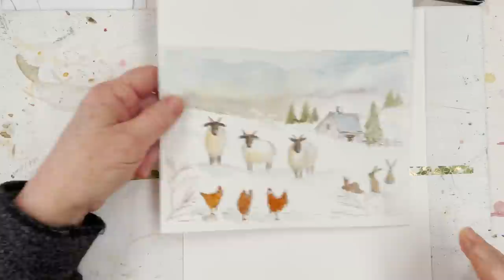Paint a Whimsical Winter Wonderland with Sheep and Chickens - Easy Realtime Watercolor Tutorial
Paint a Winter Wonderland Christmas Card with Sheep and Chickens. Today I felt inspired to make a whimsical interpretation of my garden and little house, so I hope you enjoy recreating this snowy scene with me. You can download the sketch of this painting free from my website.

Click here to find out more about the benefits of becoming a Member of this channel:

“Diane Antone Studio Private YouTube Members Group” for Members only

Recommended Materials and Suppliers:

ZEN ART SUPPLIES - Buy direct for great prices

JACKSONS ART - UK based, reliable, ships worldwide with very reasonable prices
(Scroll down for Amazon links)

Pthalo Blue (similar to Caribbean Blue from Old Holland)

AMAZON - These are US links but will redirect to your local Amazon store if you are not in the US

China palettes
Baohong paper
Strathmore student 140lb paper
Strathmore 400 series 140lb paper
Winsor and Newton Cotman student paint box - 12 colours
Winsor and Newton Artists' quality box, 24 colourS
White Designers Gouache
Winsor and Newton Watercolour paper pad 140lb 9 x 12 inches
Canson MONTVAL watercolour paper block 140lb 9x12 inches

DRAWELL

Diane is a self taught watercolor artist and a qualified and experienced teacher. On her website you can find prints of her loose and expressive paintings. Diane studied Human Science, Psychology and Education in the UK and Canada and taught in England. She has lived in 15 different countries and travelled widely as well as painting and exhibiting around the world. This channel is her way of giving back to the wider community.